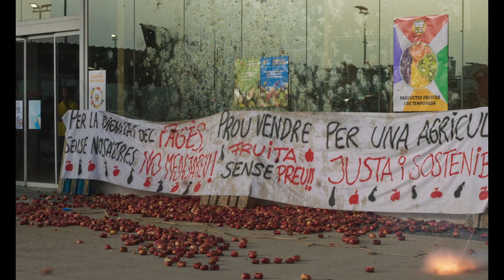Alcarràs - Trailer Oficial UCI Cinemas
Desde que se lembram, a família Solé passa todos os verões a apanhar pêssegos no seu pomar em Alcarràs, uma pequena aldeia na Catalunha. Mas a colheita deste ano pode ser a última, pois enfrentam uma ameaça de despejo. Os novos planos para o terreno, que incluem o corte dos pessegueiros e a instalação de painéis solares, provocam uma brecha nesta grande família unida. Pela primeira vez, enfrentam um futuro incerto e arriscam-se a perder mais do que apenas o pomar.

Alcarras estreia na UCI cinemas a 14 de julho.